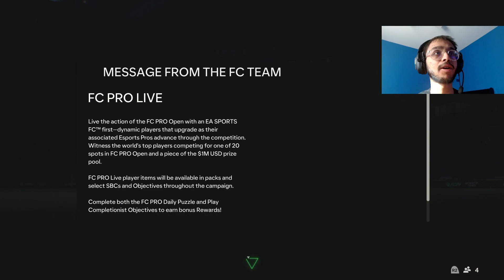FC PRO LIVE IS SUCH A SICK PROMO(I PACKED ONE)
TODAY EA RELEASED FC PRO LIVE AND IT SUCH A SICK PROMO AND I PACKED ONE